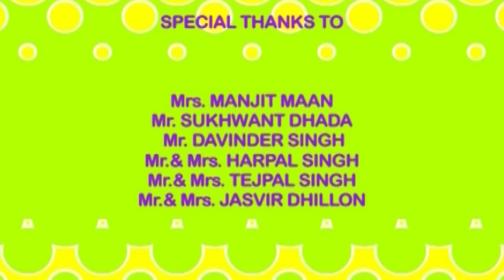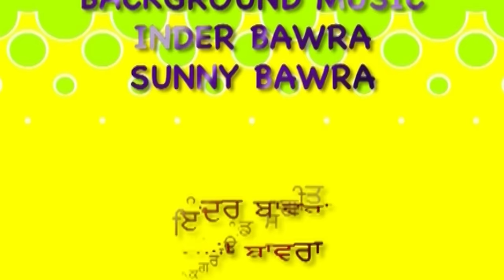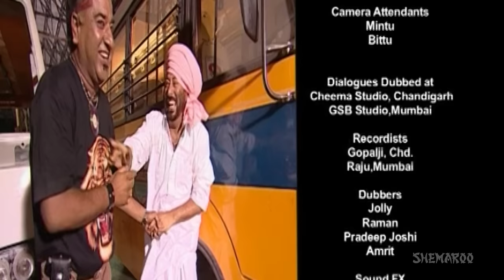Layi Lagg (Full Movie) - Jaswinder Bhalla | New Punjabi Comedy Movie | Latest Punjabi Movie 2017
Three young men get arrested by two corrupt policemen for no reason at all. In jail they meet a gangster who advices them to join him and they will become rich in no time. The trio then takes shelter in a retired Army personnels house and one of them falls in love with his daughter. But soon their secret is revealed and results in a hilarious chaos. .

Actors - Jaswinder Bhalla, Rana Ranbir Sidhu, Karamjeet Anmol, Harpal Singh, Gurdev Dhillon
Director - Simerjit Singh
Writers - Sukhnir Singh, Simerjit Singh
Producers - Simerjit Singh, Amandeep Sidhu